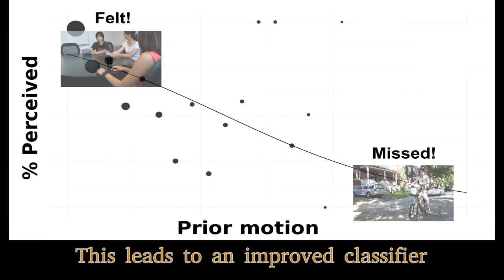Improving Haptic Feedback on Wearable Devices through Accelerometer Measurements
Jeffrey R. Blum, Ilja Frissen, Jeremy R Cooperstock

Abstract:
Many variables have been shown to impact whether a vibration stimulus will be perceived. We present a user study that takes into account not only previously investigated predictors such as vibration intensity and duration along with the age of the person receiving the stimulus, but also the amount of motion, as measured by an accelerometer, at the site of vibration immediately preceding the stimulus. This is a more specific measure than in previous studies showing an effect on perception due to gross conditions such as walking. We show that a logistic regression model including prior acceleration is significantly better at predicting vibration perception than a model including only vibration intensity, duration and participant age. In addition to the overall regression, we discuss individual participant differences and measures of classification performance for real-world applications. Our expectation is that haptic interface designers will be able to use such results to design better vibrations that are perceivable under the user's current activity conditions, without being annoyingly loud or jarring, eventually approaching ``perceptually equivalent'' feedback independent of motion.